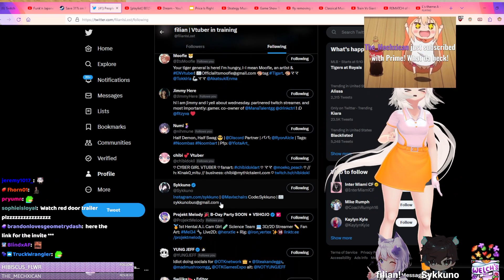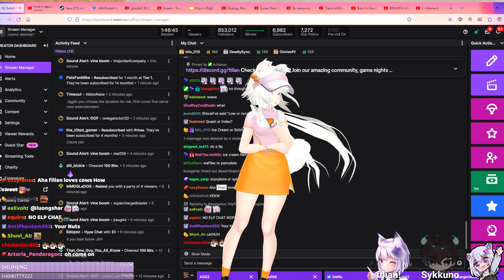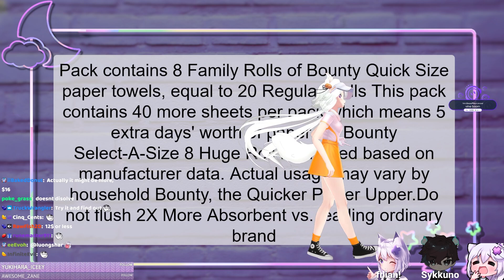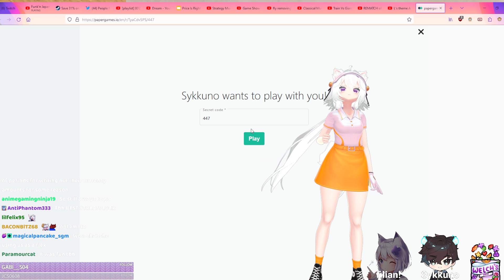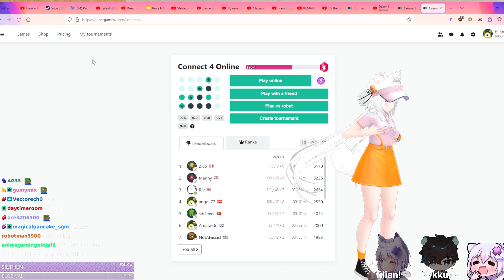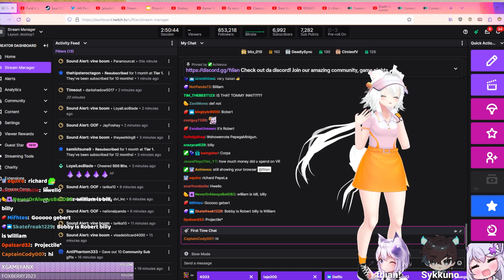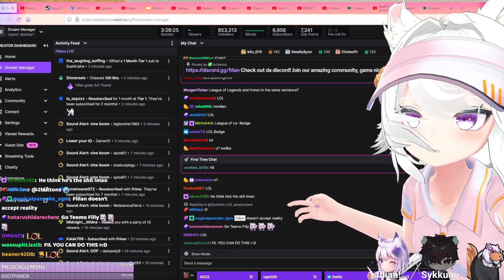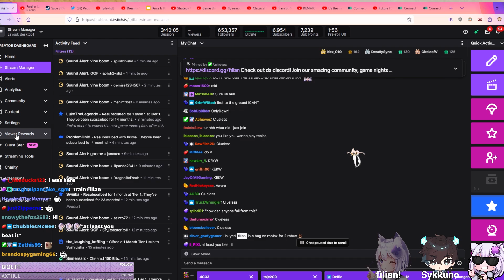Filian vs. Sykkuno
🍇 Featuring 🍇

🍓 Filian Links 🍓
Official YouTube:  @filianIsLost